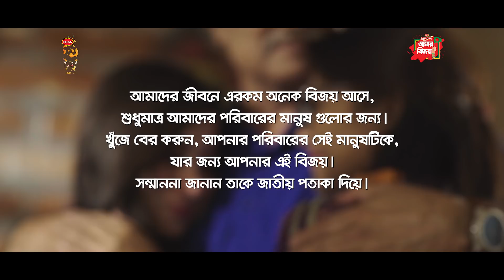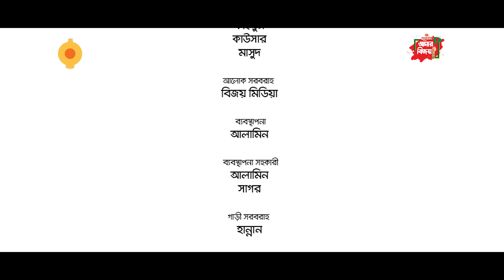PRAN Frooto "Sisters" - Amar Bijoy 2 (সিস্টার্স - আমার বিজয় ২) | Sanjana Riya | Sarika Saba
PRAN Frooto Presents "Sisters" - Amar Bijoy 2 (সিস্টার্স  - আমার বিজয় ২) | Sanjana Riya | Sarika Saba

Short Film: "Sisters" - Amar Bijoy 2
Cast: Sanjana Riya, Sarika Saba
Direction: Kajal Arefin Ome
Brand: PRAN Frooto